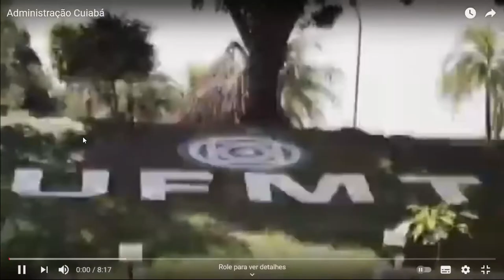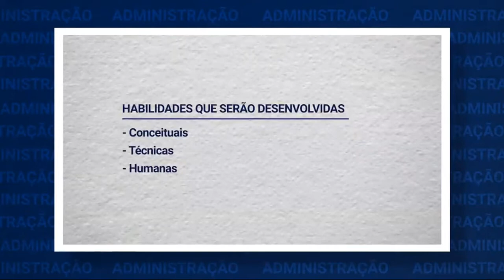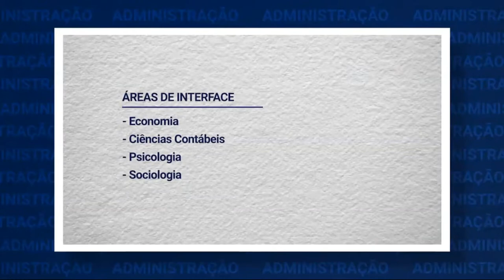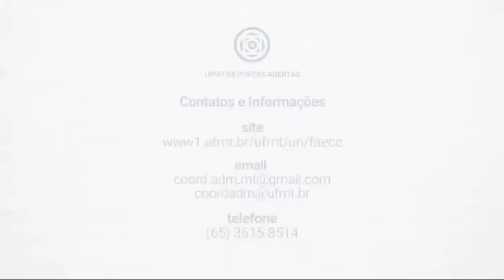A Administração, Os Ambientes e os Desafios